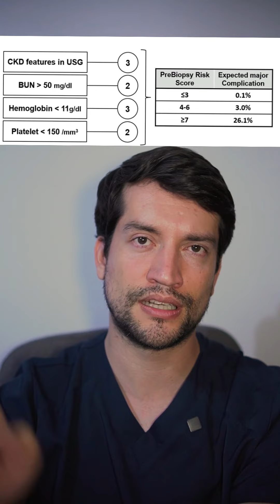Biopsia Renal | Como se decide si se realiza o no